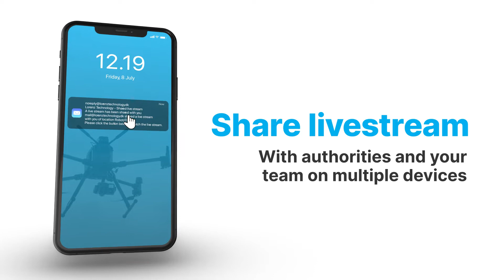Control Room for Drones & Robots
The Lorenz Hive® is developed to act as a control center to operate multiple drones & robots in one platform. With multiple features, the cloud software platform makes its easy to operate drones for a variety of missions such as inspections, perimeter control or object detection.

Lorenz Technology is a Danish drone software start-up, specialised in developing a software solution and supercomputer for drones and ground robots.